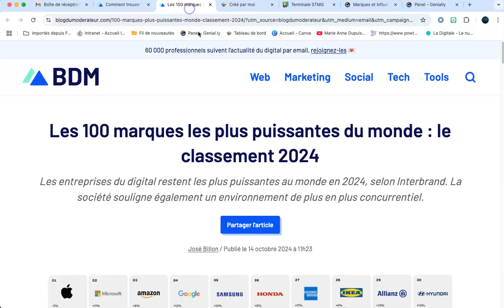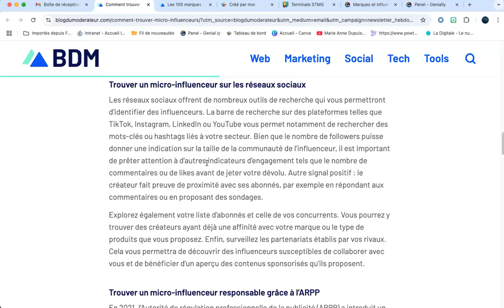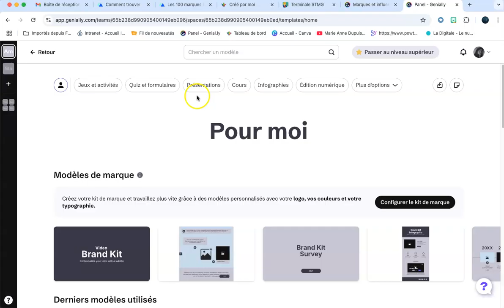Mission Marques et Influenceurs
Terminale STMG spécialité MERCATIQUE